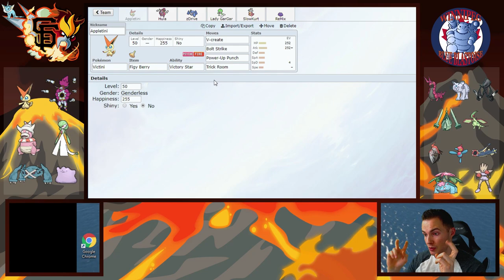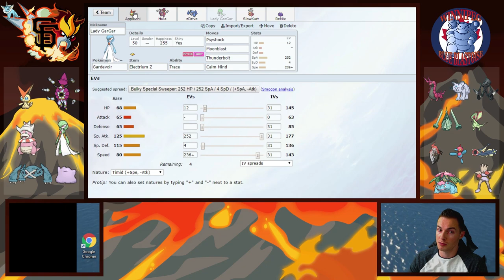The Locker Room - APA Season 5 Week 1: Gym Leader Geo vs. JustKurt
GiEnteis T-Shirts!

Youtube.com/AudioPad:
            Take-Five - Breakaway